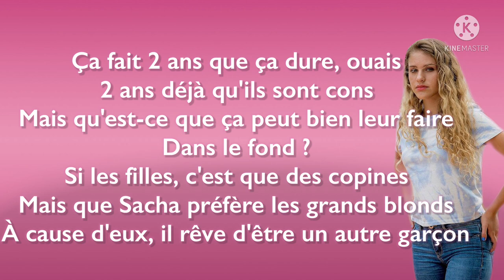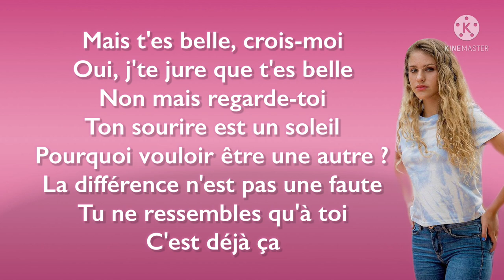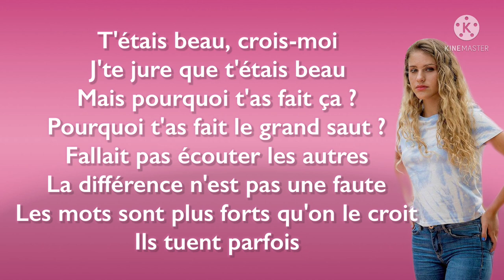Beau - Lou (Paroles)